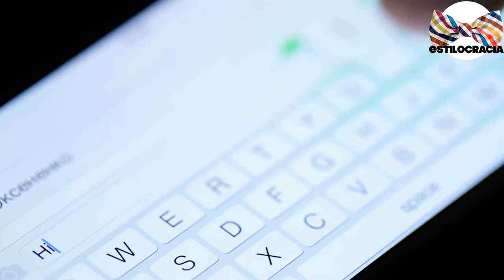SEÑALES para TERMINAR contacto CON una PERSONA 🤔!!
¿NO sabes SI debes SEGUIR con ESA relación? 🤔

00:00 Inicio
01:41 Dar, dar y no recibir nada
03:16 No recibir respuesta
04:34 No hay límites, o hay demasiados
06:09 No comparten nada contigo
07:38 Han cambiado

Visita nuestro sitio asociado de Amazon para productos de tu interés: